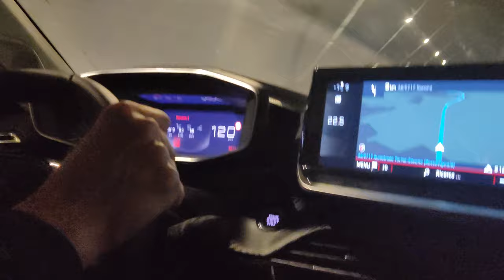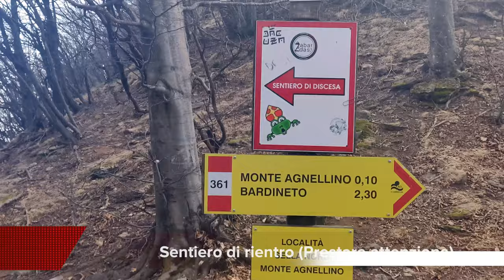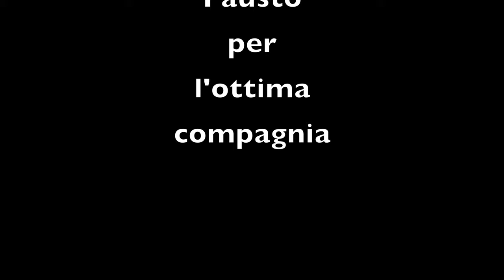Via Ferrata degli Artisti \\ Magliolo (SV)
Via Ferrata spettacolare  nelle Alpi Liguri, con tratti esposti nell'ultima parte.
Il vento forte ci ha accompagnato per tutta la giornata impedendoci l'attraversamento del ponte tibetano.